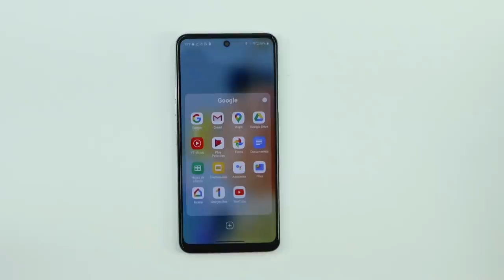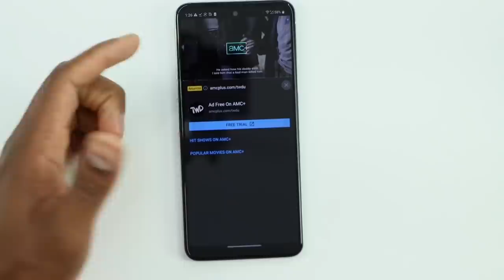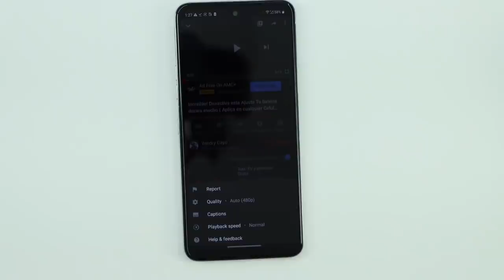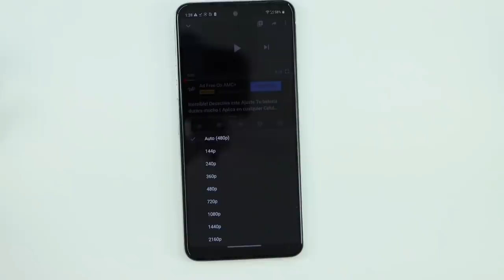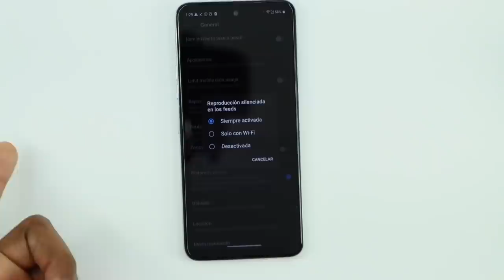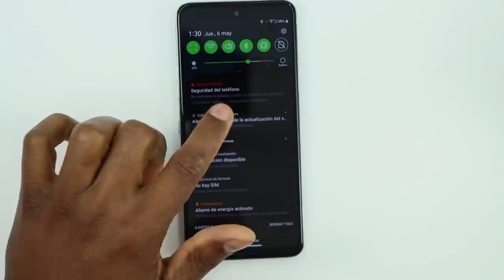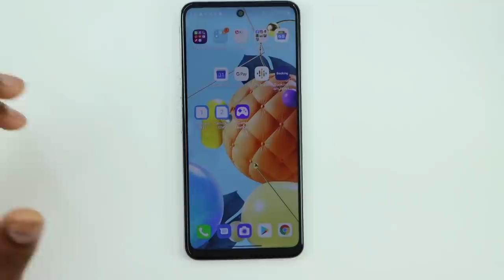Esta Aplicación todos la usan y consume muchísima Batería ( Aquí el porque y una Solución )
Porque la Aplicación de YouTube consume mucha batería! aquí tiene los detalles y una solución